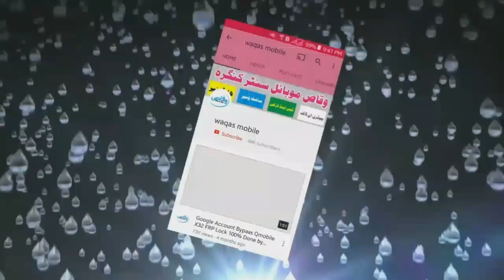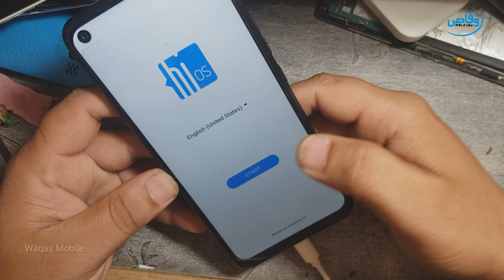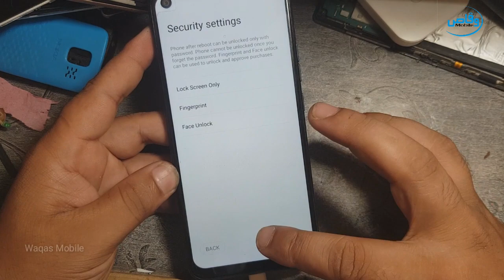All TECNO Mobiles Hang On Logo Solution || Tecno Spark 5 Pro Hang on Logo Solution by waqas mobile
100% FIX TECNO SPARK  HANG ON LOGO

Hi friends,
how are you hope you will be fine today i'm going to show you how to solve Tecno spark 5 pro Hang on Logo problem without flash without pc by Waqas Mobile please watch video carefully I hope this video help you,if you like video please like video and subscribe our channel Waqas Mobile for more updates thanks for watching Waqas Mobile,

***Best Regards
***waqas mobile teem
***Ishfaq Ahmed
***H.M Waqas
***Mr.M.Bilal